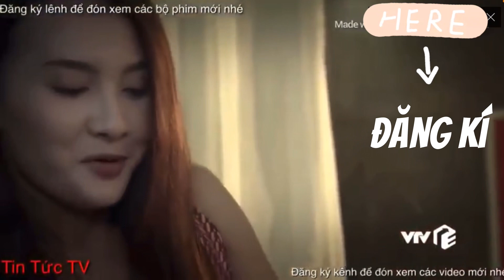Về Nhà Đi Con || Những Khoảnh Khắc Đáng Yêu Của Vũ - Thư Trong Phim Về Nhà Đi Con